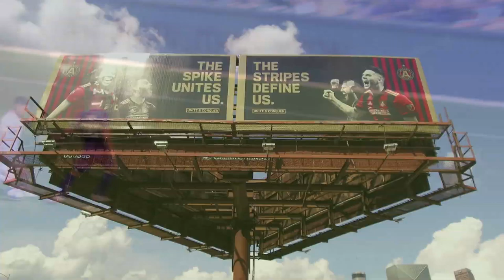ATL UTD Tease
:30 tease edited for the Atlanta United as an edit test to demonstrate Adobe Premiere proficiency.

*Not for commercial use or monetization.*